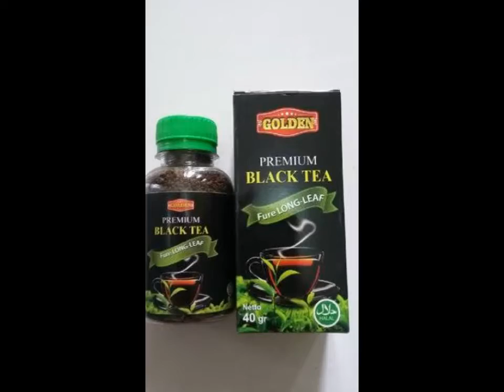0822.1433.5957, PELANGSING HERBAL UNTUK PENDERITA DARAH TINGGI | TEH HITAM GOLDEN